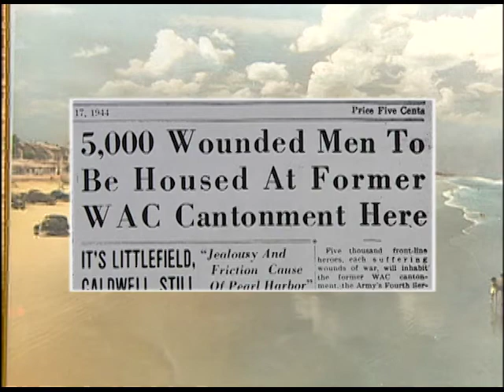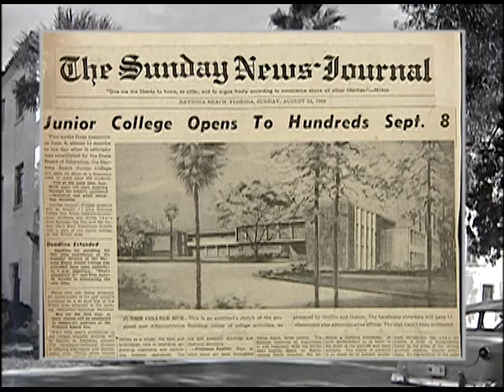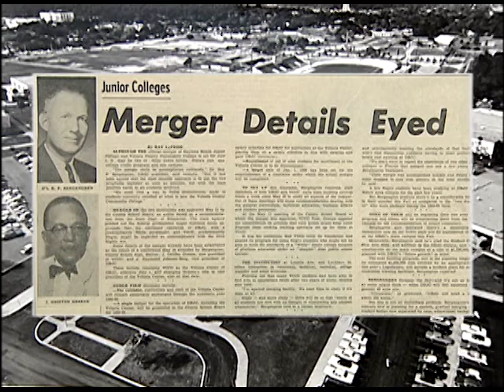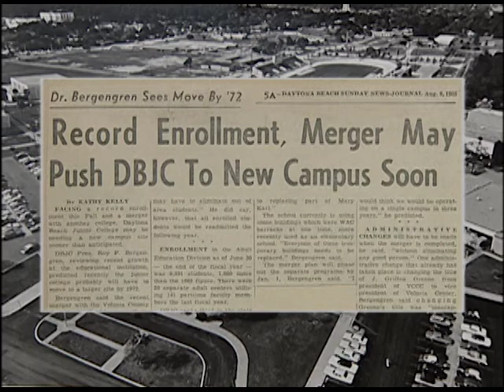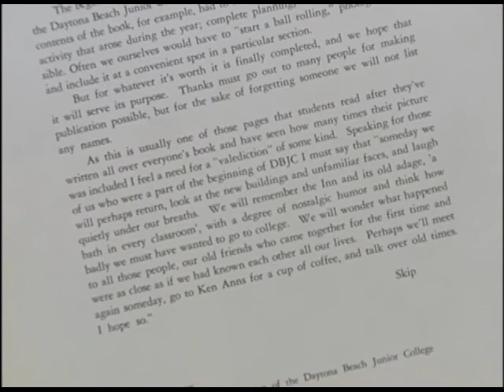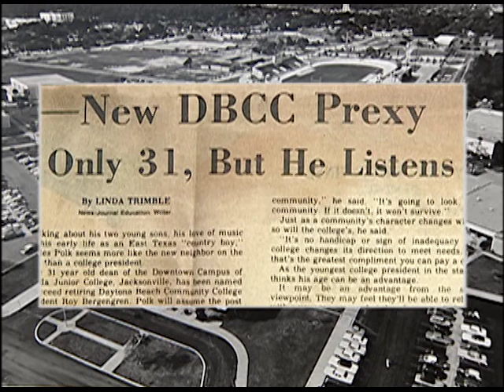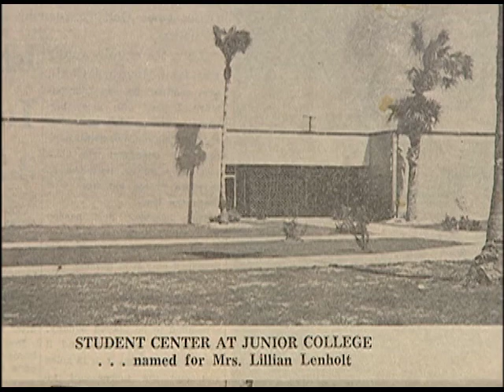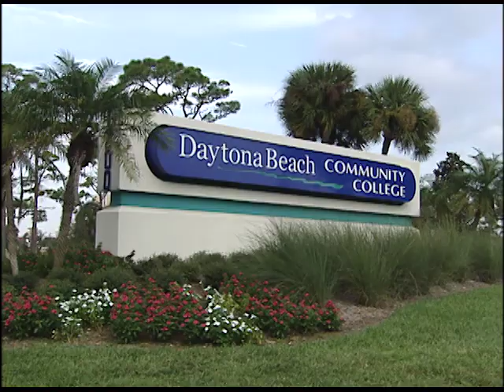The History of Daytona State College 50th Anniversary Video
This is the a documentary on the history of Daytona State College in Daytona Beach FL.  It was produced by WDSC for the 50th anniversary of the college.  DSC has a rich history that ties directly into the local community